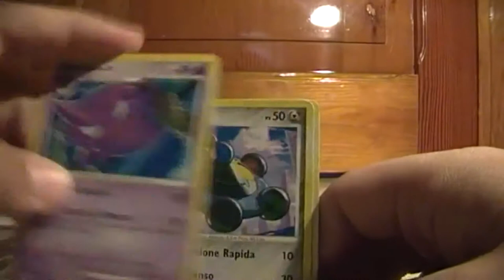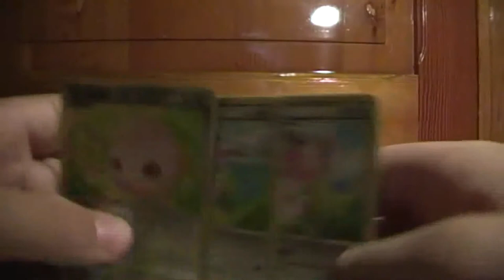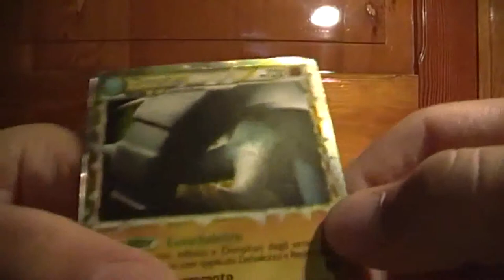[PRIME]TCBM:Thunduruspokemaster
▂ ▃ ▄ ▅ ▆ ▇ █ LEGGI O JIGGLY TI UCCIDE █ ▇ ▆ ▅ ▄ ▃ ▂